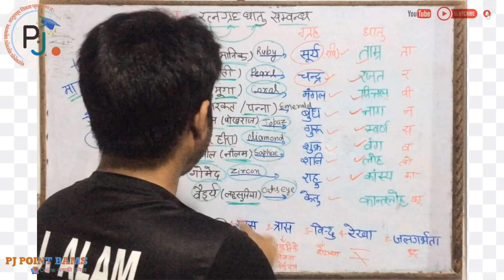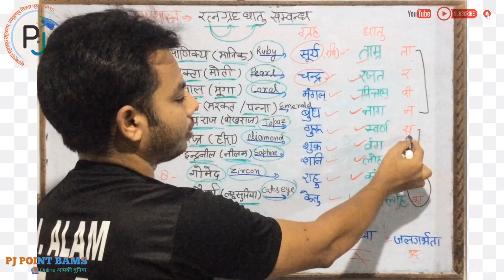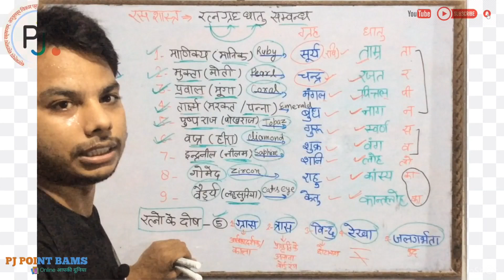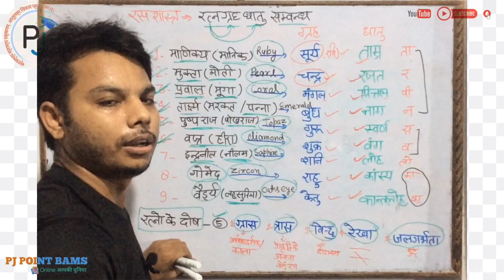रत्नों का ग्रहो के साथ सम्बन्ध || रस शास्त्र || Most Important Lecture for University & AIAPGET Exam